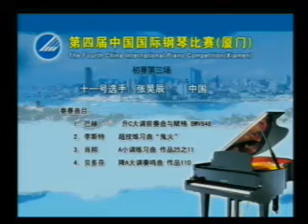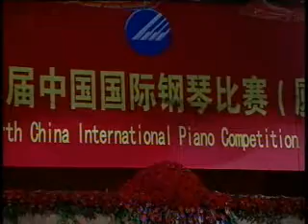Haochen Zhang @ 2008 China International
Haochen Zhang winning the 2008 China International Piano Competition